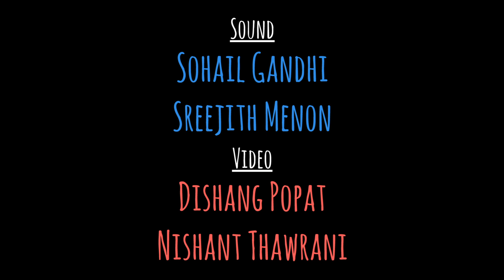Peele Saafe Wali|Mohammed Sadriwala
64 percent of the Indians surveyed have encountered fake news as against the global average of 57 percent.

Credits:
Written and Performed by - Mohammed Hatim Sadriwala
Produced by - Unerase
Curated by - Simar Singh
Sound by - Sohail Gandhi and Shreejith Menon
Video by - Dishang Popat and Nishant Thawrani
Venue - Cuckoo Club, Mumbai

About Mohammed Hatim Sadriwala:
Spoken word artist, Storyteller  For the last 5 years, Mohammed is a well known Artist in Mumbai Poetry Circle. From Being Invited By BBC INDIA  to perform for INDO-PAK collaboration event, National Geographic for World Environment Day, MX Player to becoming a household Name with his Viral Story PROUD TO BE AN INDIAN  to headline as  Featured  Performer for SPOKEN FEST 2017 and 2018, Mohammed is known for his versatile storytelling with emotions ranging from social issues to light-hearted content.